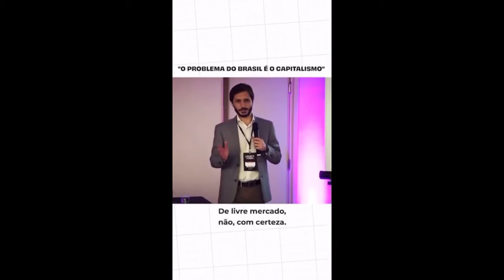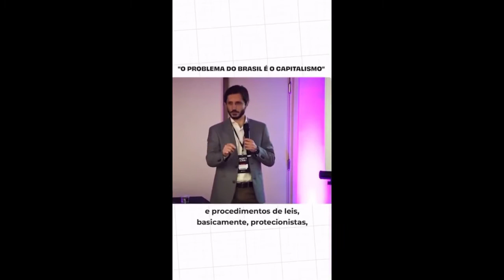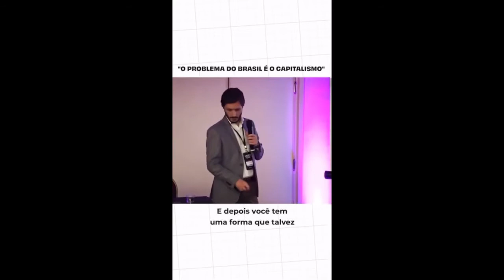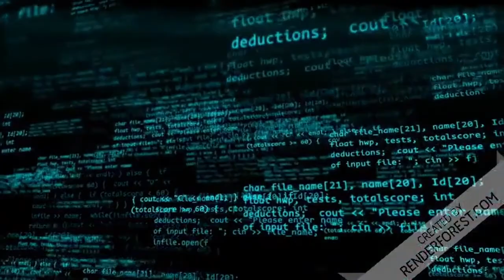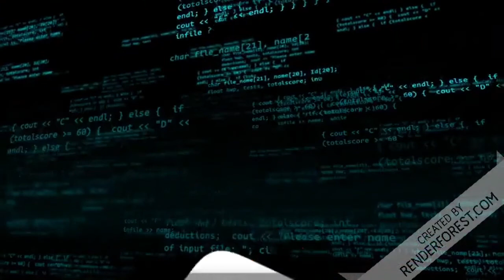O Brasil é um país capitalista